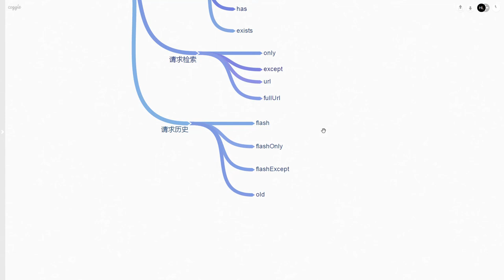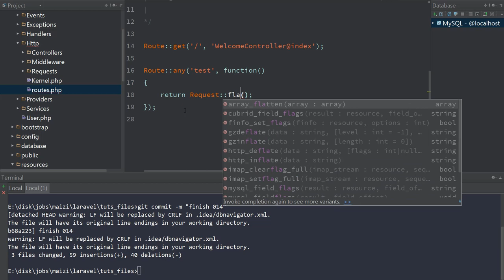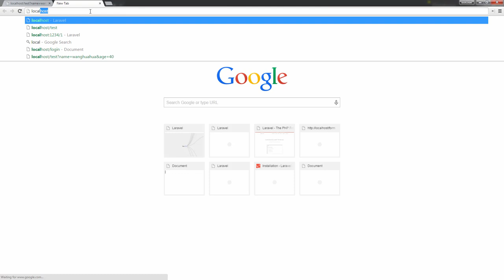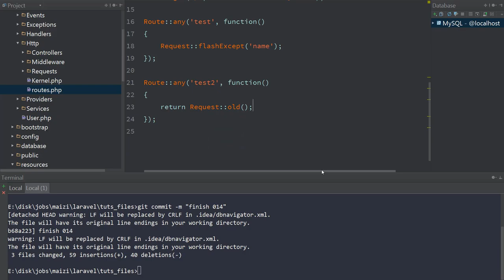Laravel：地球上最好用的PHP框架 入门篇15 请求：输入历史